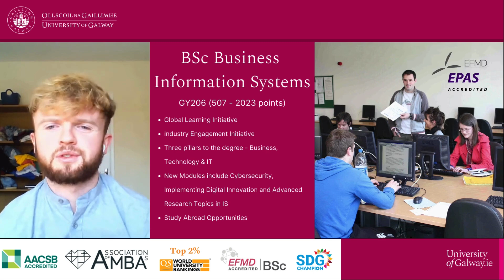University of Galway - Explore BSc. Business Information Systems with Darragh Judge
🎥 Unlock Your Future with BIS at University of Galway!

Join Darragh Judge, Bachelor of Commerce Graduate, as he gives an exclusive insight into the Business Information Systems (BIS) degree at the J.E Cairnes School of Business and Economics, University of Galway. Discover the incredible opportunities awaiting you!

💼 Why BIS Stands Out

The BIS programme is a cutting-edge, EFMD-accredited 4-year undergraduate degree that blends business and technology seamlessly. Learn core subjects like Accounting, Economics, and Marketing alongside tech-focused modules such as Databases, Systems Analysis, Cybersecurity, and Networks. This mix equips you with the ideal foundation for a successful career in business.

🌟 Global Experience & Work Placement

In your 3rd year, you can embark on a Global Experience year, starting with a semester abroad at top universities like City University Hong Kong and Lehigh University (USA). Follow this with a paid work placement at leading firms such as SAP, Dell, and EY. Gain practical skills and international exposure to stand out in the competitive job market.

🚀 Career-Defining Opportunities

Our BIS graduates enjoy a 100% employability rate! The programme's blend of business acumen, technical expertise, and management skills makes graduates highly sought after. Whether you aspire to be a business analyst, software developer, e-commerce consultant, or IS manager, BIS provides the flexibility to define your career path.

👨‍🎓 Join the Elite Network

Benefit from the SAP and Microsoft University Alliance, giving you access to the latest industry software and practices. Engage with visiting professors and industry leaders from Microsoft, PayPal, Accenture, and more. Participate in site visits, guest lectures, and seminars to gain firsthand insights into the business world.

🔗 Explore BIS at University of Galway

Ready to elevate your career? Learn more about the BIS programme and see where it can take you!

🎯 Apply Now

Don’t miss this opportunity to join the BIS programme at University of Galway and unlock a world of possibilities. Apply today and take the first step towards a dynamic and rewarding career!